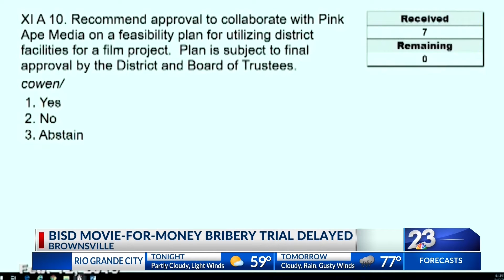Movie for money bribery trial delayed